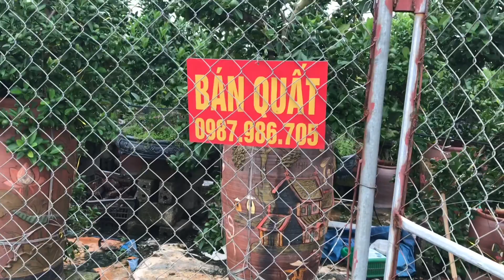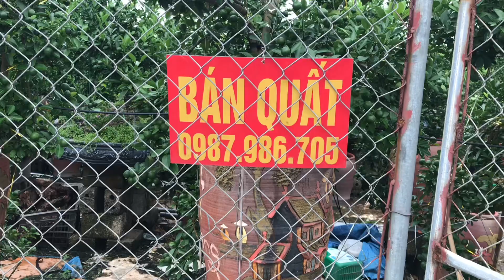vườn quất cảnh của chú thuấn tám tại thiết trụ bình minh,quất bon sai, chum dù ,quất tết